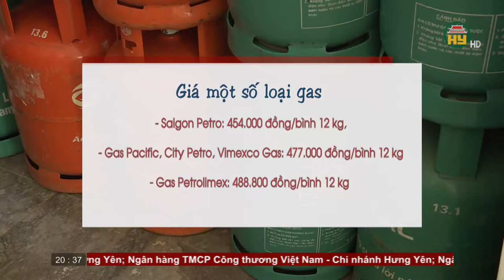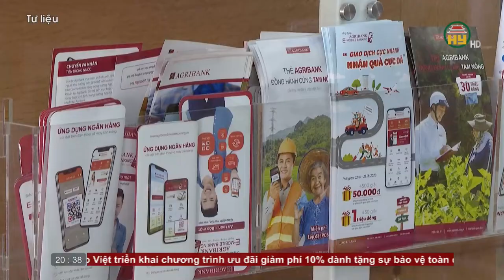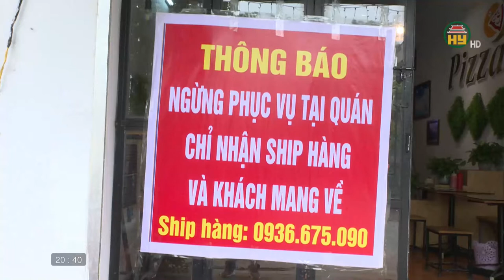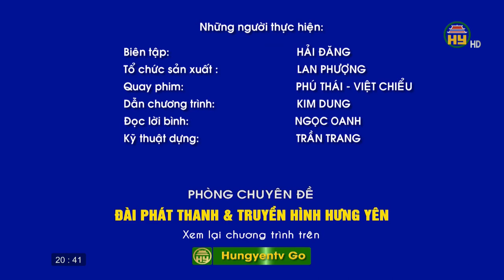Phòng chống dịch Covid-19 trong hoạt động thương mại, dịch vụ